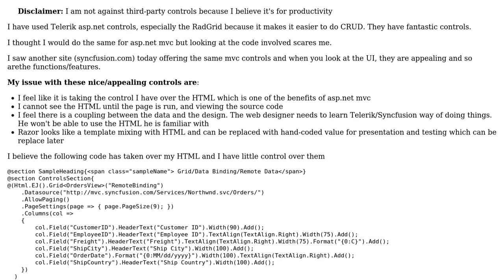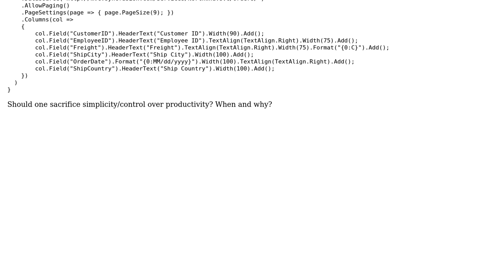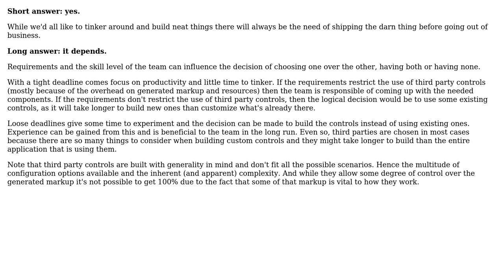Software Engineering: Third Party web controls and tight coupling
With thanks & praise to God, and with thanks to the many people who have made this project possible! | Content (except music & images) licensed under CC BY-SA | Music | Images & others | With thanks to user tunmise fasipe user devnull and the Stack Exchange Network Trademarks are property of their respective owners. You are responsible for your own actions.